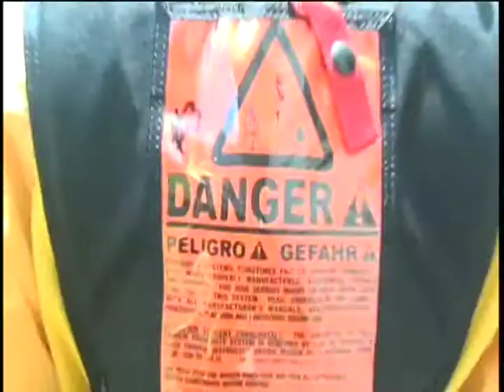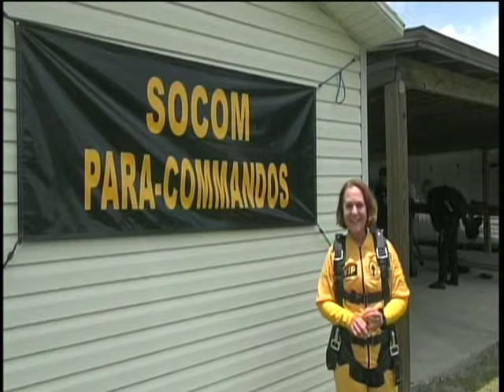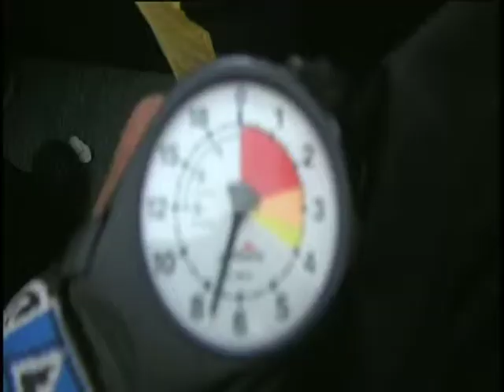VTS 03 1